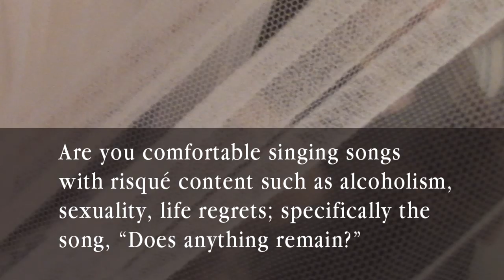Danielle Herrera of Black tape for a blue girl [Interview]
Dani answers some questions from our fans. Black tape for a blue girl's new album is TO TOUCH THE MILKY WAY